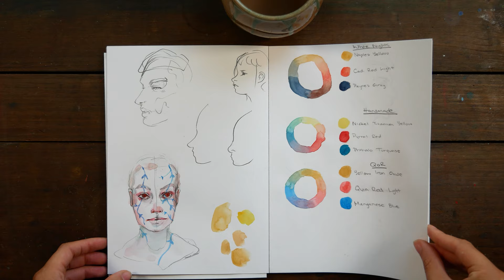Watercolor Portrait Painting - How I Use Reference Images - "Goodnight Moon"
Here's a new painting for you guys! And we'll talk a little about how I use reference images. Let me know what you think!

Materials*:
Handmade Sketchbook
- w/ Canson XL Mixed Media paper
Canson Moulin du Roy HP Paper
Silver Black Velvet Brushes
Raphael Flat Brush
ProArt Masking Tape
Blackwing Pencil
Primacolor Col-Erase Colored Pencils (I used Rose)

(See the things I'm interested in currently. You might enjoy them for yourself, or it's a good way to gift something to me if you've ever wanted to do that. Please don't feel obligated to do that, however. ♥)

MUSIC
"Dandelion Kid" by River Foxcroft
"Wrong Team" by Sture Zetterberg
Arleesha Yetzer
United States